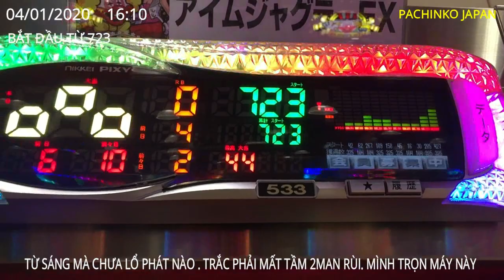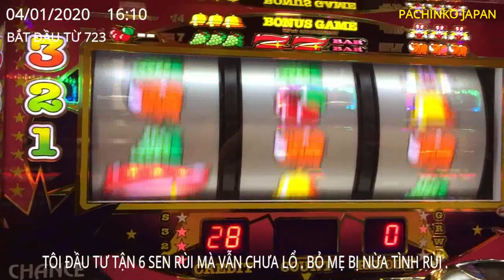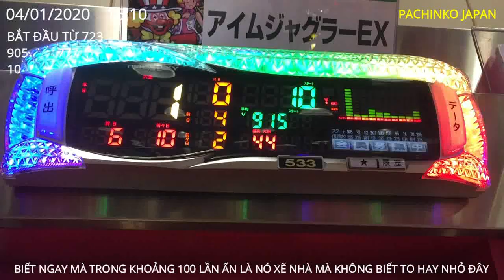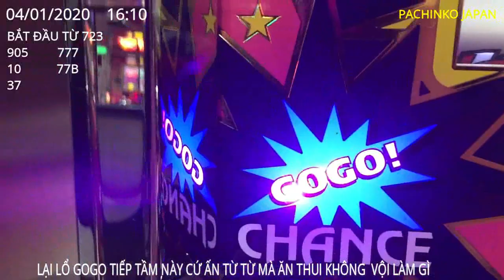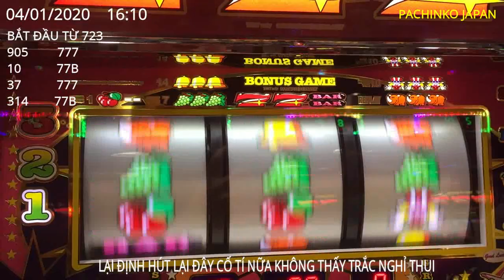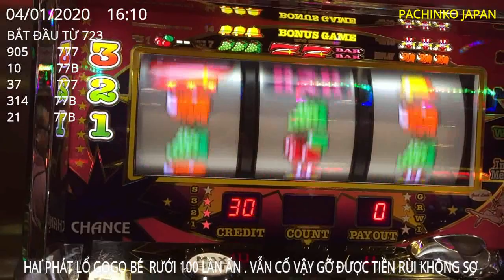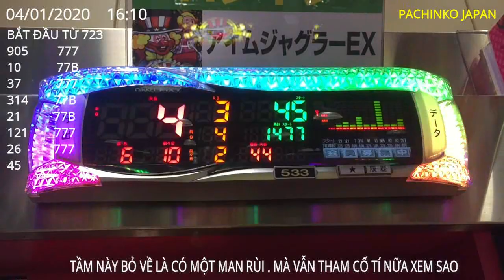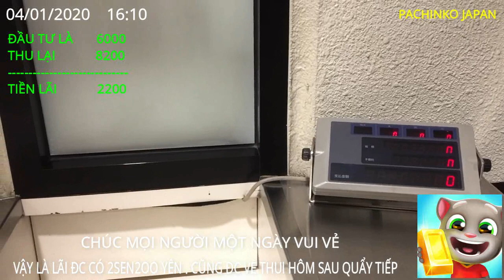04/01/2020 PACHINKO ĐÚNG LÀ THAM TÍ THÂM MAY NGHỈ ĐÚNG NÚC MAY CÒN ĂN ĐƯỢC .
pachinko japan#kiemtienpachinko#cachchoipachinko#cachtronmaypachinkorean
HÔM NAY ĐI CHƠI LÚC ĐẦU ĐẦU TƯ 6 SEN SAU MAY MÁY NHẢ ĂN ĐC TẦM 1 MAN RÙI SAU ĐÓ MÁY NÓ LẠI HÚT LẠI. TÍ NỮA THÂM VẢ VÀO TIỀN VỐN. RÚT KINH NHIỆM LẦN SAU ĂN CÁI LÀ TÉ LUÔN .  AI CÓ NHIỀU KINH NGHIỆM XINCHỈ BẢO CÙNG KIẾM TIỀN . CHÚC TOÀN THỂ ANH EM LUÔN THÀNH CÔNG VÀ CÓ SỨC KHỎE TÔT . JAPAN PACHINKO